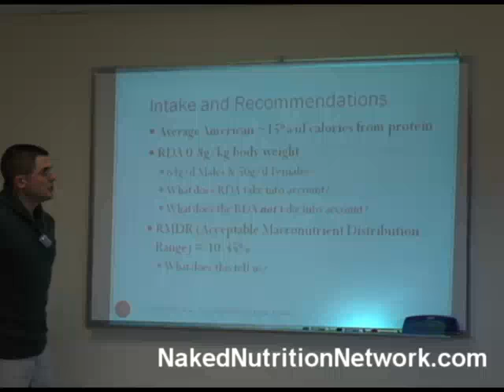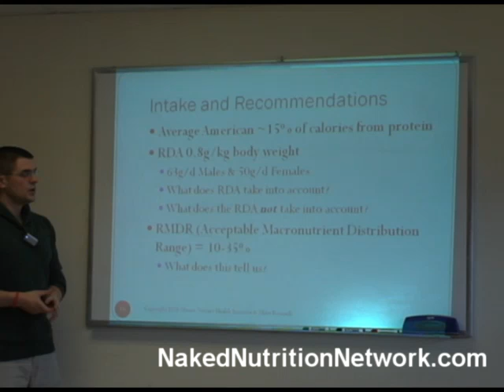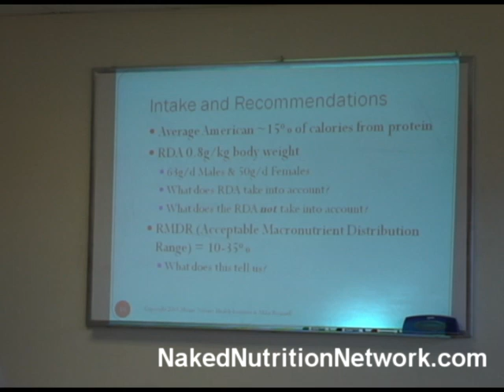How Much Protein?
How much protein should you have in your diet? This is a controversial topic. In this video I discuss recommendations for protein intake, why the RDA is not a good marker for setting protein intake and how it is safe to eat 30% of your calories from protein. Many people confuse the RDA for being the recommended amount for optimal body function and composition but it is based on preventing deficiencies. Watch the video to see why this is important.